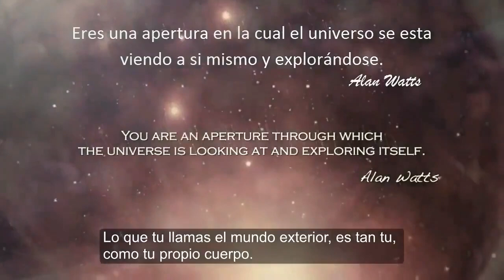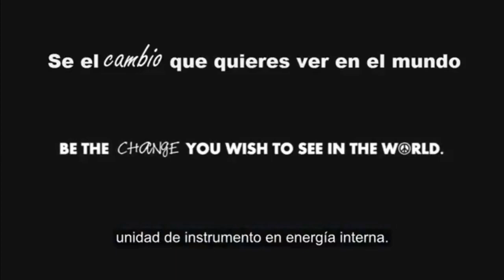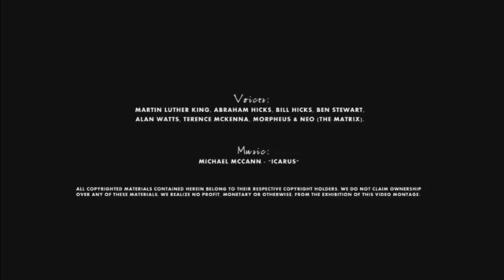Se el Cambio que Quieres Ver - Be the Change you Want to See